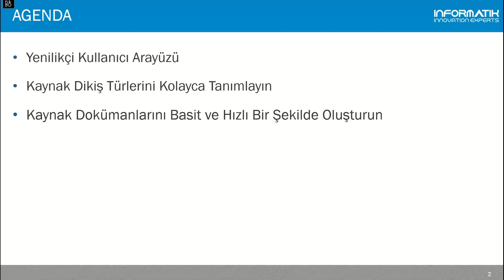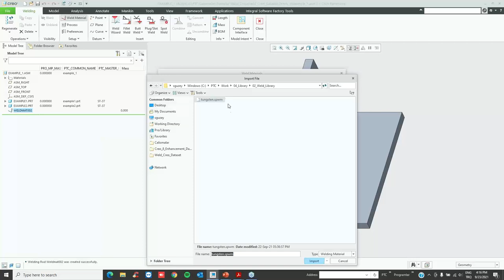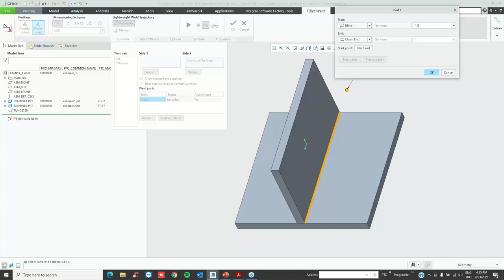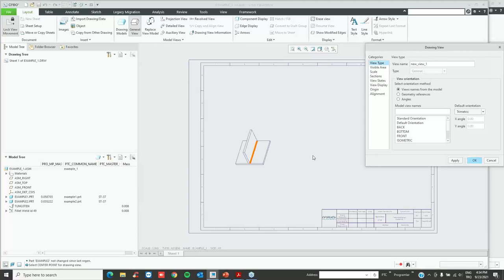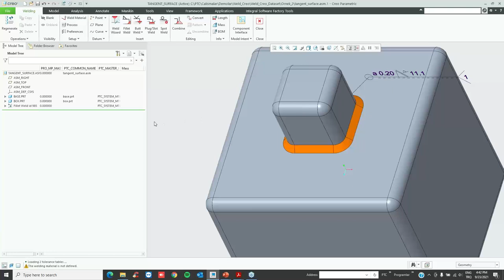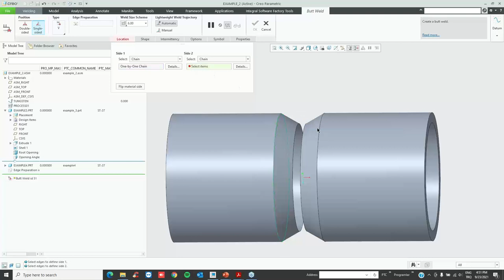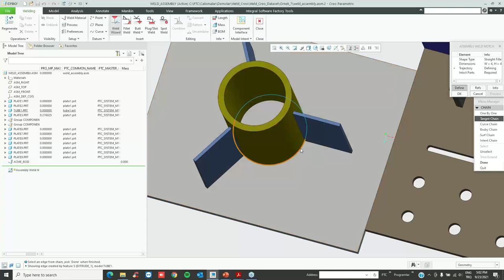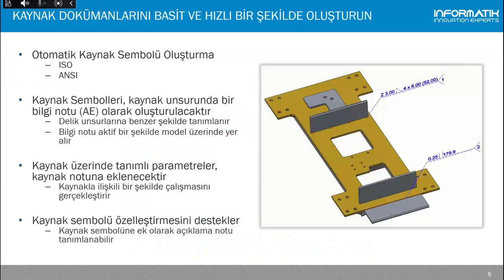PTC Creo Welding Webinar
Kaynak tasarımı sürecinin firma standartları doğrultusunda yönetilmesi önemli bir yere sahiptir.

Webinarımızda, Creo Parametric ile kaynak tasarımı sürecini belirli standartlar içerisinde hızlı ve kolay bir şekilde gerçekleştirme kolaylıkları  anlatılmıştır.